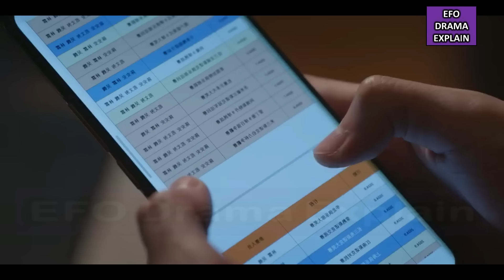Handsome Boy ❤️ Sports Girl |Ep 26| Amidst a Snowstorm of Love (2024) Chinese Drama Explain In Hindi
In this video, I will give an Hindi explanation of “Amidst a Snowstorm of Love (2024)” (Episode 26) which is a Chinese Novel, Romance, Sports Drama.

lots of  ❤️